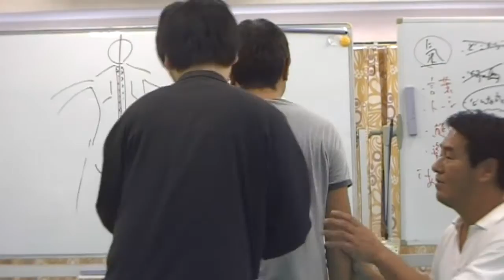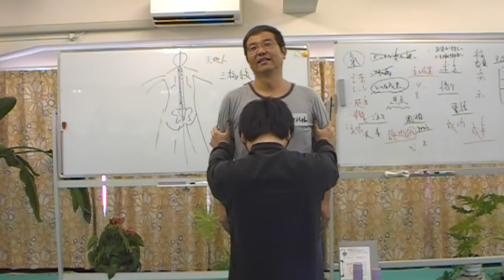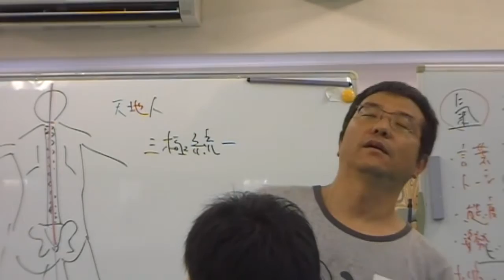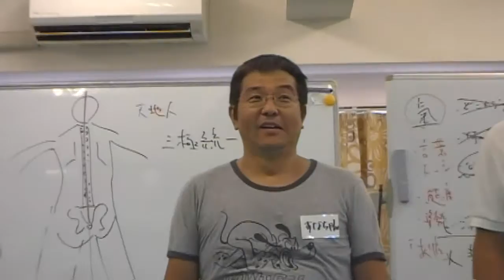【癒手道】背中の痛みを、簡単にとってしまう癒しの手